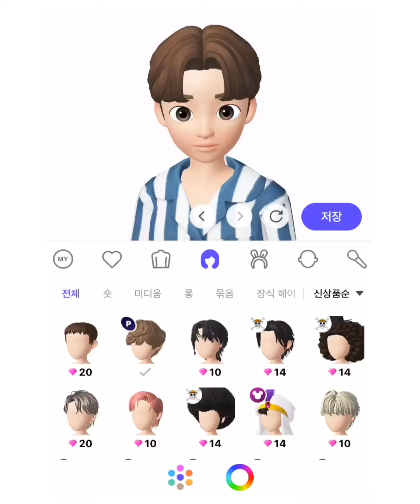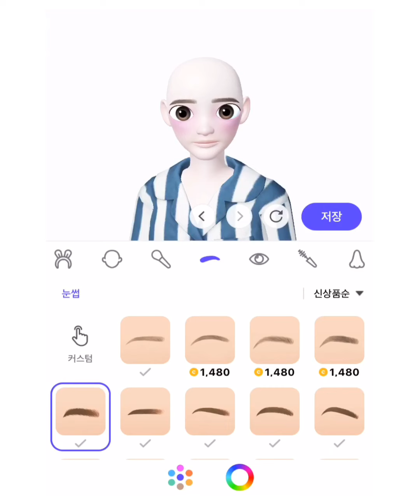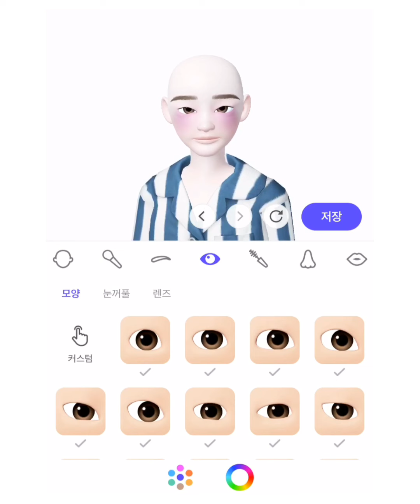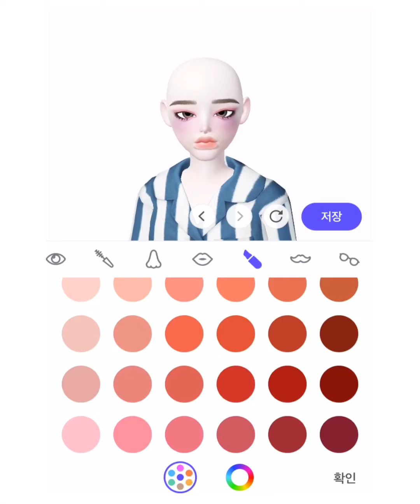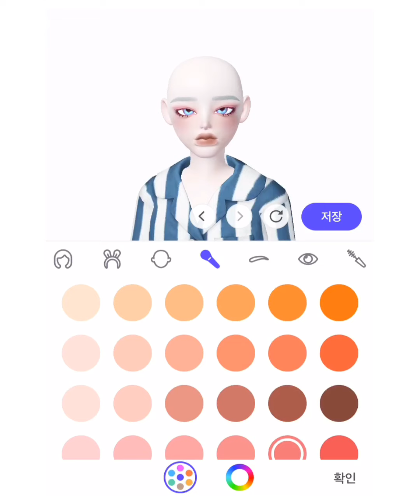컬피 없이 황피 댕댕 남캐 만들기